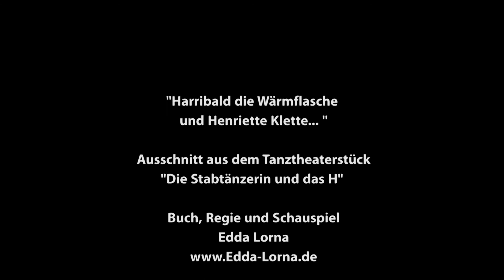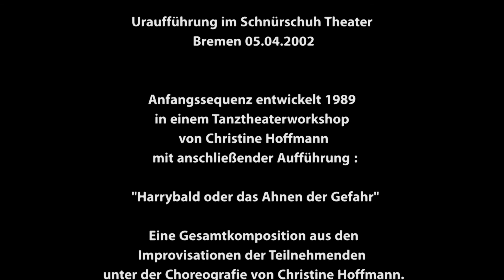"Harrybald die Wärmflasche und Henriette Klette ..." Text und Regie Edda Lorna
"Harrybald die Wärmflasche und Henriette Klette ..."
Ausschnitt aus dem Tanztheaterstück: "Die Stabtänzerin und das H"

Uraufführung am 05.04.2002 im Schnürschuh Theaterhaus
Kamera: Januschka Lenk

Anfangssequenz entwickelt 1989 in einem Tanztheaterworkshop von Christine Hoffmann mit anschließender Aufführung : "Harrybald oder das Ahnen der Gefahr" - eine Gesamtkomposition aus den Improvisationen der Teilnehmenden unter der Choreografie von Christine Hoffmann.